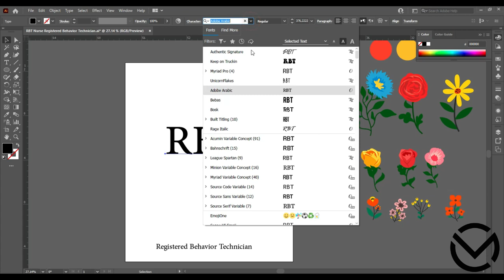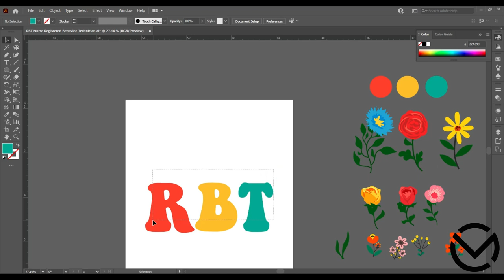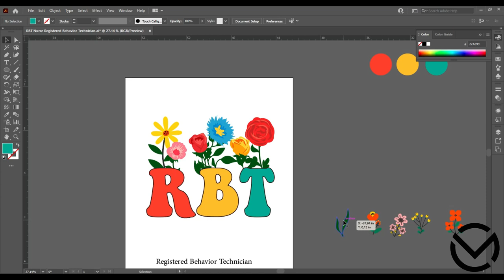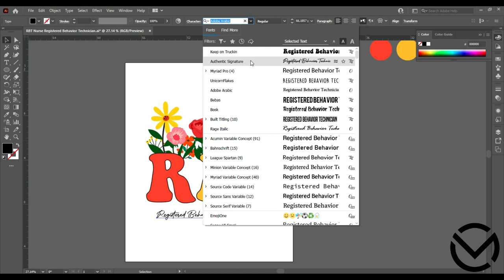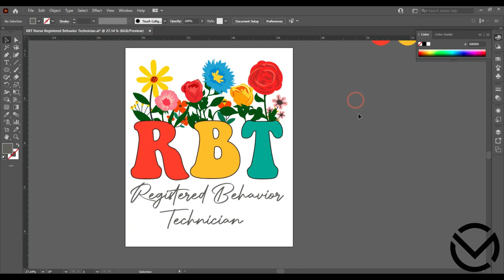RBT Nurse Registered Behavior Technician /How to Make T Shirt Design in Adobe Illustrator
This design idea Behavior Technician Behavioral Tech RBT Gifts with funny quote Info are perfect Autism Day gifts for applied behavioral analysis registered technicians, Occupational therapist Gifts, languages, and speech teachers for autistic students!

Retro Groovy design idea Behavior Technician Behavioral Tech RBT Gifts with funny quote Info are perfect Autism Day gifts for applied behavioral analysis Behavior Therapist, RBT Therapist, autism behavior, speech teachers for autistic students! passed the exam.